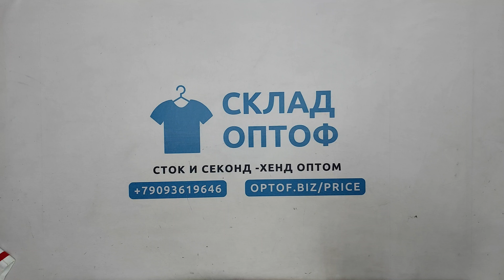33217 Спортивные костюмы , 4пак, tute 1/2, секонд (extra) оптом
33217 Спортивные костюмы (tute 1/2), секонд (extra), Италия, 4 пак, ~27.5 кг, 8.95€/кг, ~71 шт *